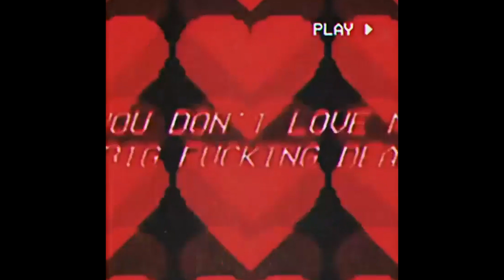FREE XXXTENTACION Type Beat - "burnin"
Prod. YoungTaylor
Bpm: 130

Prod. YoungTaylor x Ayoley x YoungLime